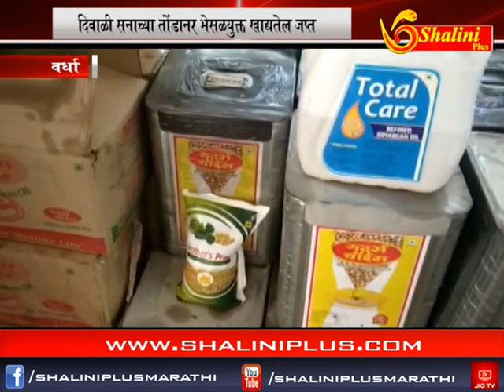सहाचे बातमीपत्र ५ नोव्हेंबर २०१८ शालिनी प्लस मराठी २०१८